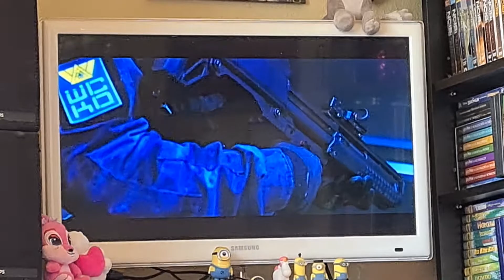Bei W.C.K E.D